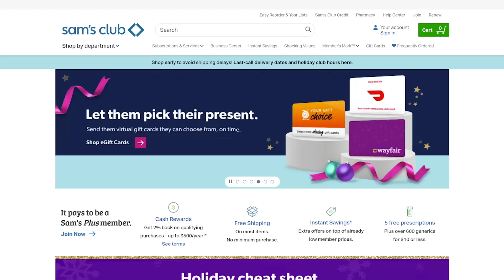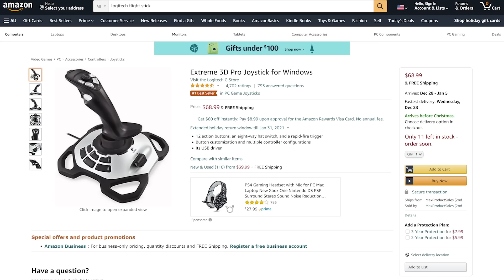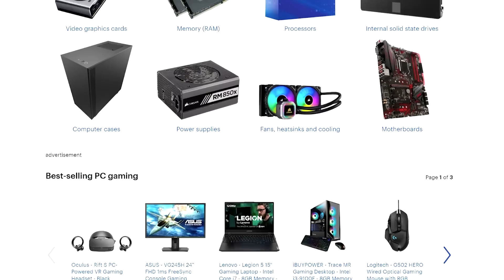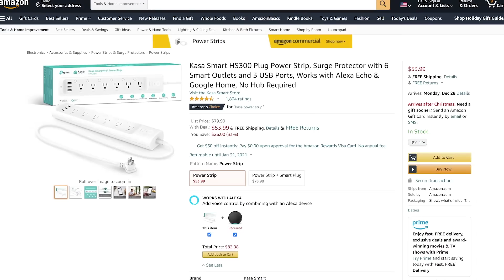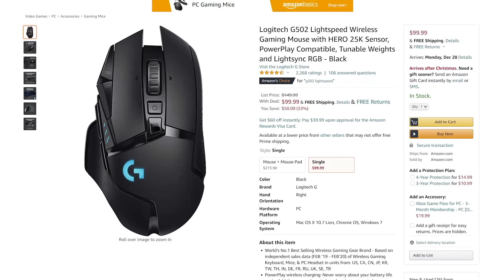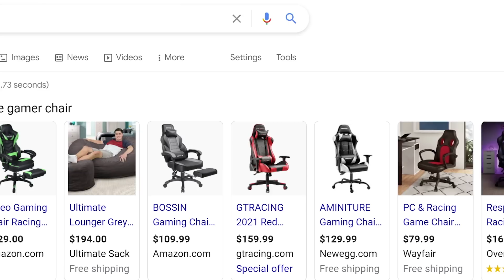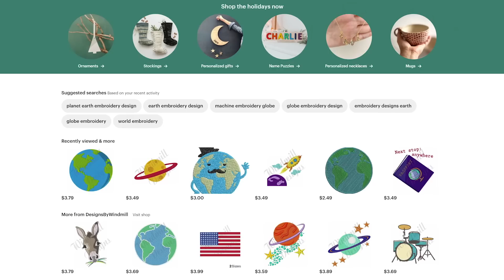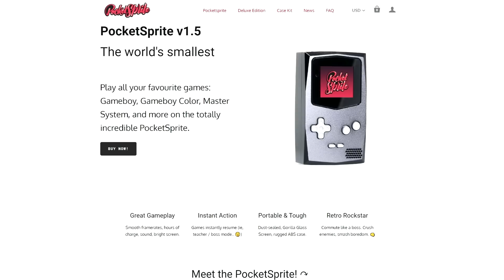10 Best Christmas Gifts For Gamers (2020)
The 2020 holiday season is here! We've got some last-minute gift suggestions and tips from cheap to obnoxious.

#10 Xbox Series X or PS5

#9. Random PC Gamer stuff

#8. Elgato Stream Deck

Razer Kishi

#1. Random PC Gamer stuff